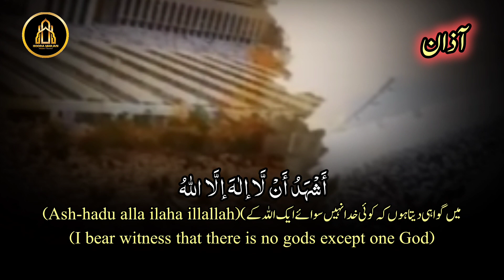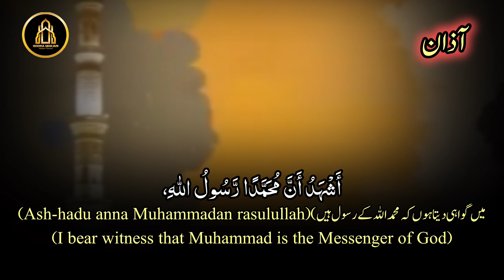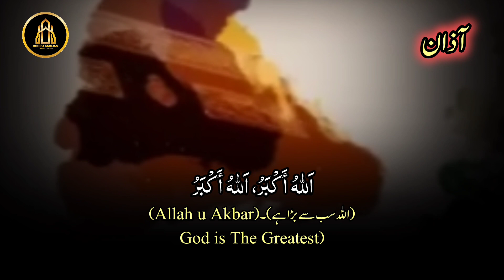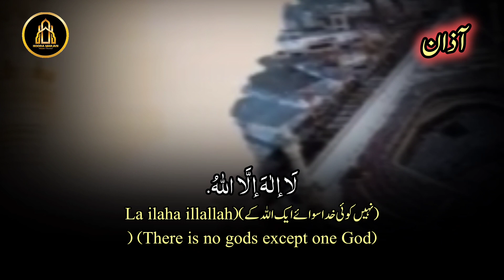Soulful Azan | Heart Touching Voice | Dhuhr, Asr, Maghrib, Isha | Hooria Marjan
Ahmed Saeed Al-Omrany | Adhan Most Beautiful  Voice | Dhuhr, Asr, Maghrib, Isha | Hooria Marjan

Adhan ( Azan ) Heart Touching Voice | Dhuhr, Asr, Maghrib, Isha | Hooria Marjan

Adhan (Azan) Most Beautiful Call to Prayer | Emotional Recitation | Hooria Marjan

Why Dubai Change The Words of Adhan (Azaan) UAE Govt Surprised Muslims With live proof

Dua Aur Azan Episode 1 l Mirza Zain Baig l Areej Mohyudin l Arez Ahmed [ ENG CC ] Green Tv

Description:
Experience the most beautiful and emotional recitation of the Adhan (Azan) in this heart-touching video. Listen to the mesmerizing voices calling for the Dhuhr, Asr, Maghrib, and Isha prayers, transporting you to a place of tranquility and spirituality. Let the soothing sound of the Adhan fill your soul with peace and serenity.

I'm inspired from the following channels. I really like and watch videos

Tilawat E Quran Studio Official
Muhammad Ali
Zikrullah Tv
Professional tilawat course
New Quran Wazifa
Soulful Quranic Waves
NEW YOU BRO
Racing Wheel

your's Queries:
Adhan | Azan Maghrib | Beautiful Azan voice |

I hope all Owners understand my point if I use some content in my video, Thanks again to all the owners.